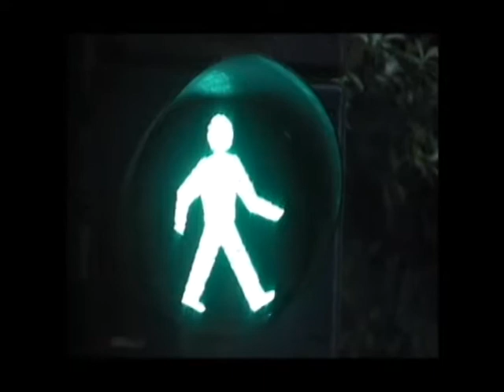Traffic light with music and original sound.mov